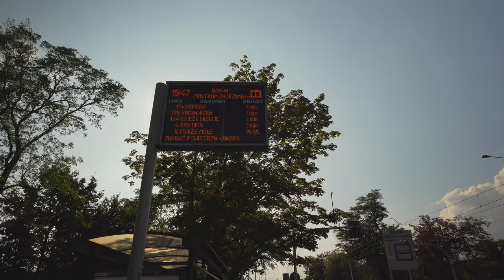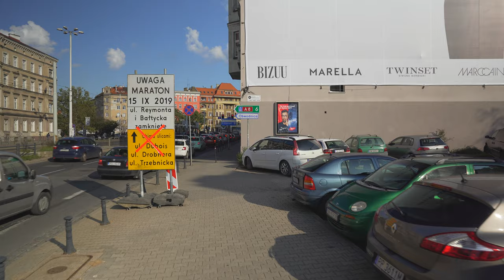Poland, Wrocław, tram 14 ride from Bzowa (Centrum Zajezdnia) to Dmowskiego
tram 0:48

September 2019